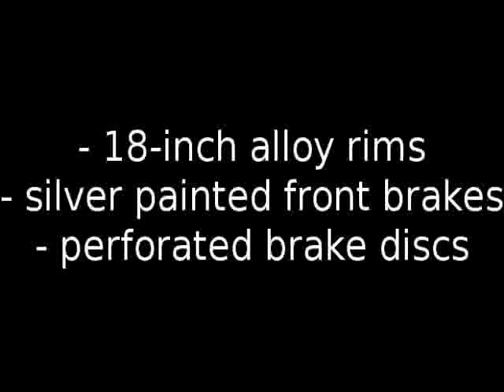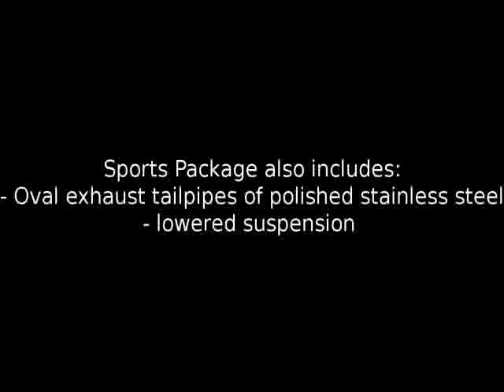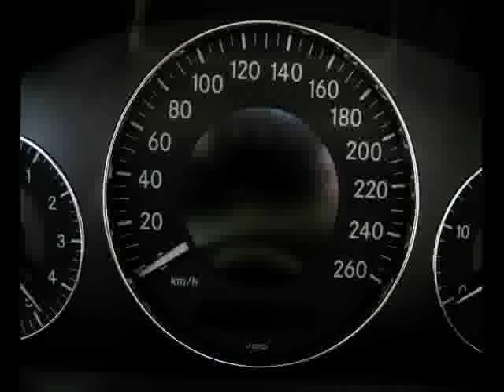2006 Mercedes Benz E-class W211 Estate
A compilation of photo's and videos on a Mercedes Benz E280 Estate Elegance (W211 / 2006), which has been fitted with an optional sports package.

An optional sports package which includes:
- 18inch Rims;
- Sports suspension;
- Silver painted brake discs;
- Oval chrome exhaust (2x 1);
- Lowered suspension;